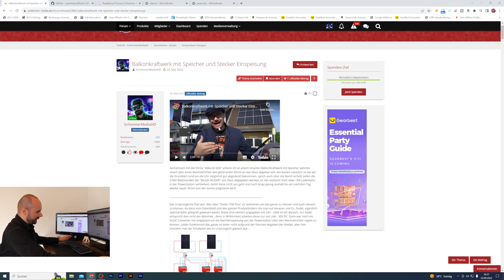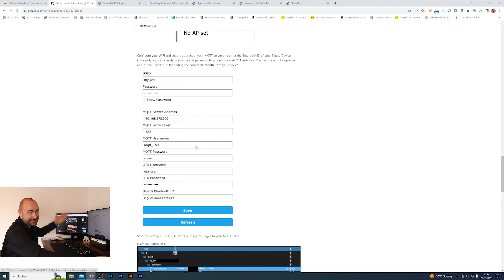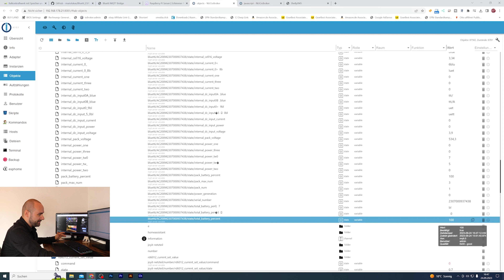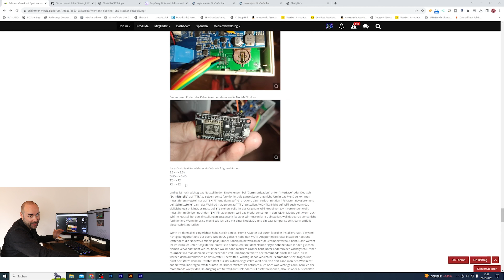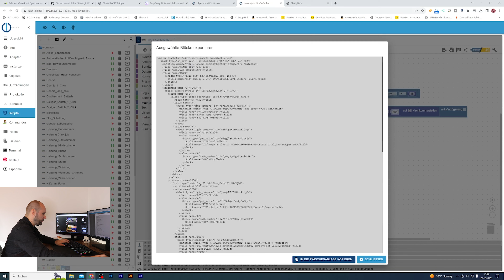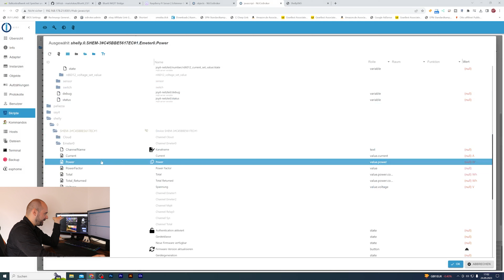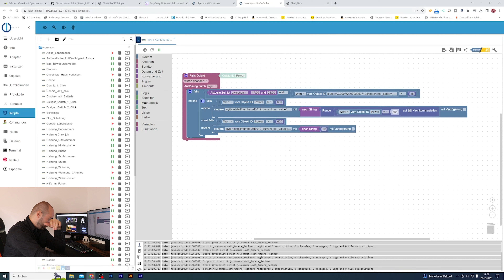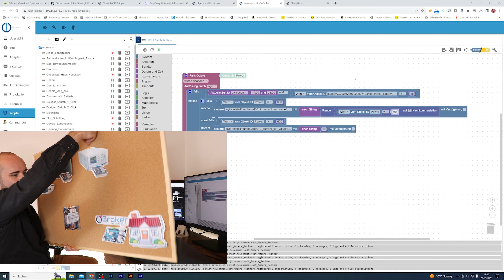Balkonkraftwerk mit Speicher smart mit Joy-it & ioBroker [4K]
✪ NodeMCU (ESP32)
Gemeinsam mit der Firma "Akkurat GSV" arbeite ich an einem smarten Balkonkraftwerk mit Speicher welches smart über einen Wechselrichter den generierten Strom an das Haus abgeben soll. Am besten natürlich so das wir die Grundlast rund um die Uhr möglichst gut abgedeckt bekommen, sprich auch über die Nacht verteilt sollen die 2.000 Wattstunden der "Bluetti AC200MAX" ans Haus abgegeben werden, so das vielleicht noch etwa 15% Ladestand in der Powerstation verbleiben, damit diese nicht aus geht und noch lange genug aushält bis am nächsten Tag wieder neuer Strom von der Sonne aufgetankt wird.

00:00 Begrüßung
00:32 Kompatibilitätsproblem Wechselrichter und Labornetzteil
02:18 Projekt in der Theorie
19:35 Bluetti AC200MAX smart machen mit ESP32
26:50 JOY-IT Netzteil smart machen mit NodeMCU
32:01 Stromverbrauch live Anzeige mit Shelly 3EM
34:04 ioBroker Symbiose mit Blockly Skript mit Erklärung
45:35 eventuelle Optimierungen
48:30 Alternative zum teuren Labornetzteil
50:55 JOY-IT Labornetzteil & Wechselrichter Problem
58:25 Abmoderation